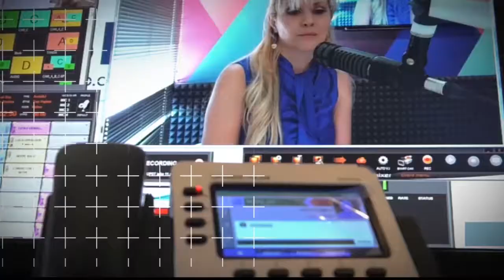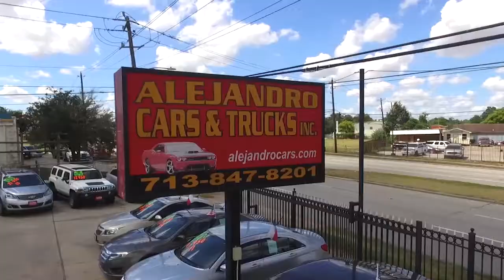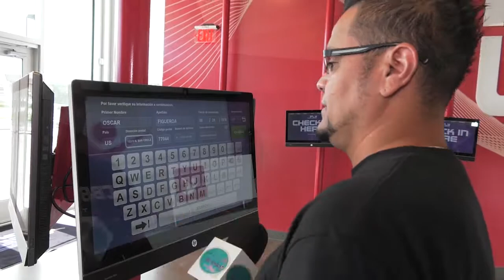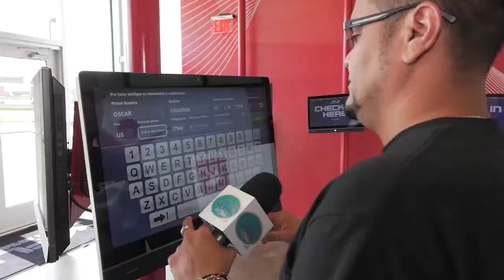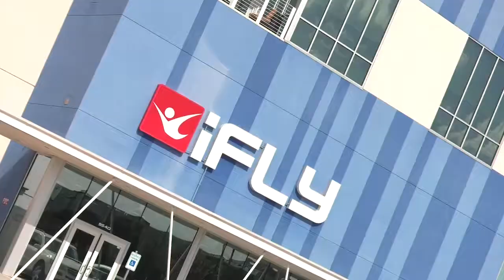SHOW#11 UPDTC4T LIGADITOS-OCTAVIO OLANO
EL ESCRITOR OCTAVIO OLANO PRESENTA UN NUEVO LIBRO, SOBRE LA SERIE DE FENOMENOS NATURALES EN EL MUNDO. CAMBIANDO TU VIDA, VANIA GALINDO REPRESENTANDO A SU PAIS BOLIVIA EN ESTA INTERESANTE CONFERENCIA. ADEMAS, ACOMPANA A OSCAR  QUE EXPERIMENTO "VOLAR" EN EL SISTEMA IFLY. Y PARA CERRAR CON BROCHE DE ORO, EL GRUPO LIGADITOS  PRESENTA SU VIDEO MUSICAL "HOY SI TE ROBO"